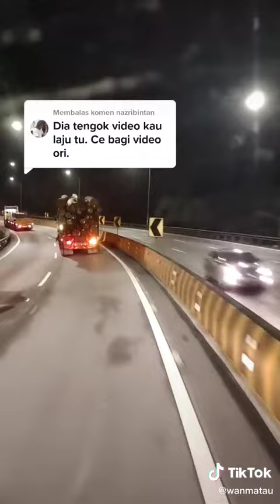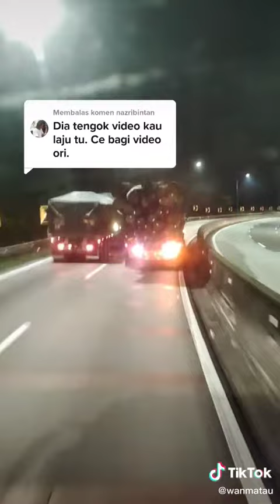pemandu lori balak dengan penuh sarat muatan balak memandu secara merbahaya@tiktok wanmatau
kepada abang lori lori jangan lah memandu secara bberbahaya,,ingatlah orang yang tersayang dan juga kepada pengguna lebuh raya yang lain...
jangan netizen gelar kepada pemandu@pilot darat sebagai pembunuh jalan raya
HATI HATI SEMASA MEMANDU